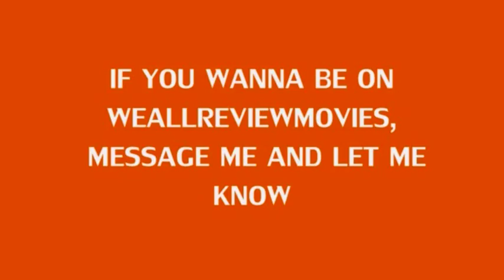My Top 5 Scary Movies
My Top 5 Scary Movies (WeAllReviewMovies)

Descent scene scary horror halloween The Exorcist Wrong Turn 1 2 3 trailer scene film movie review Jeepers Creepers The Strangers